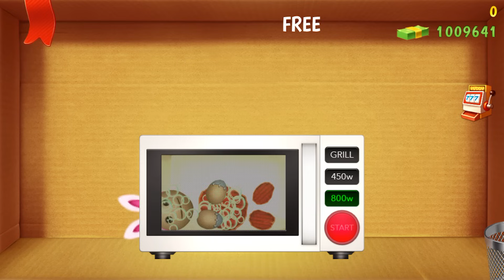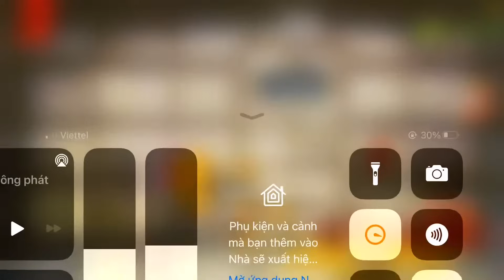The Mecha - Rack vs The Buddy | Kick The Buddy